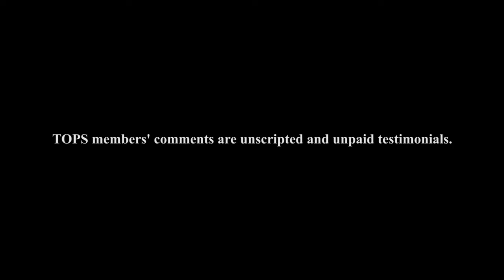Jackie, size 8, says TOPS is a lifechanger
Jackie Mouser lost 177 pounds with TOPS.  "I stared caring about who I am," she says.

Real People. Real Weight Loss.℠  That's what TOPS is all about.